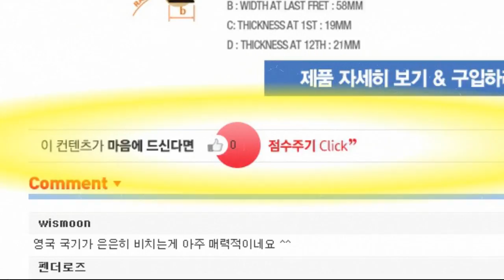Epiphone 일렉기타 Union Jack Sheraton Outfit